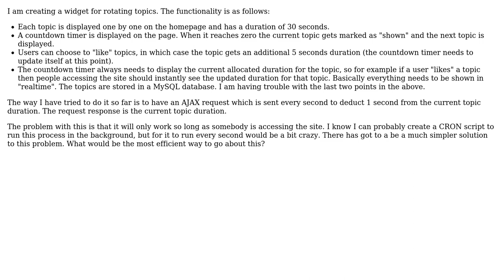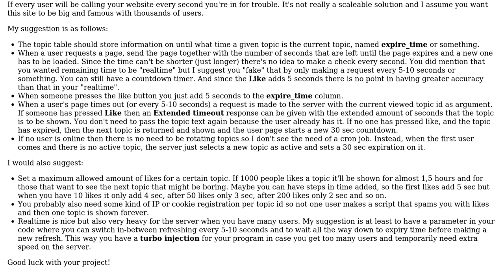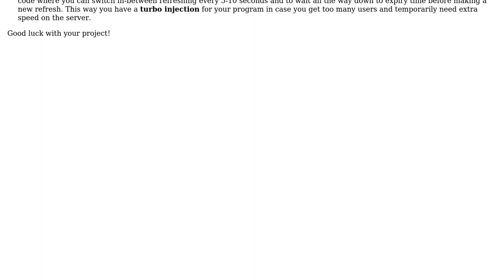Displaying items with a countdown timer (2 Solutions!!)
Displaying items with a countdown timer

With thanks & praise to God, and with thanks to the many people who have made this project possible! | Content (except music & images) licensed under CC BY-SA | Music | Images & others | With thanks to user Ohlin user MAXIM user btilly and the Stack Exchange Network Trademarks are property of their respective owners. You are responsible for your own actions.